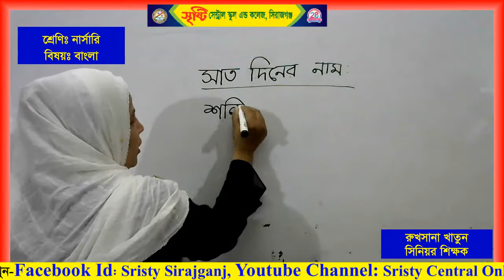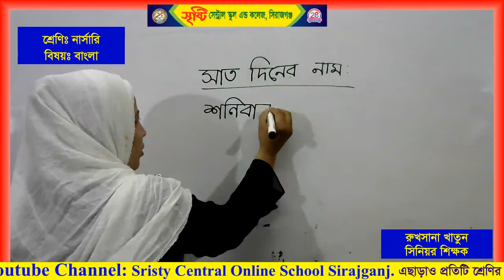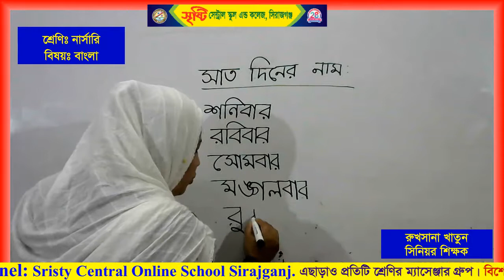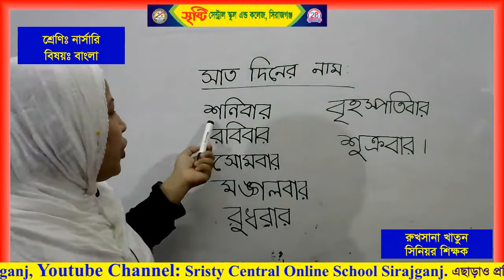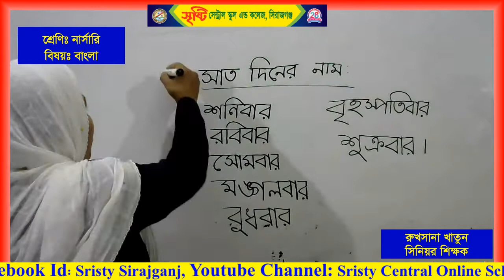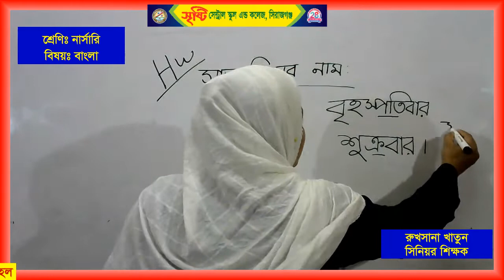শ্রেণি: নার্সারি- বিষয়: বাংলা- শিক্ষিকা: রুখসানা খাতুন